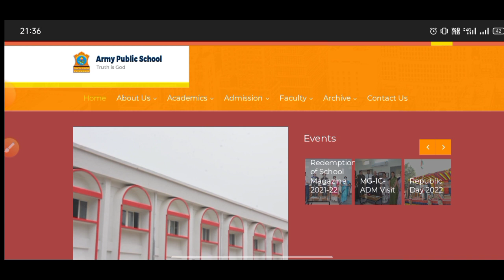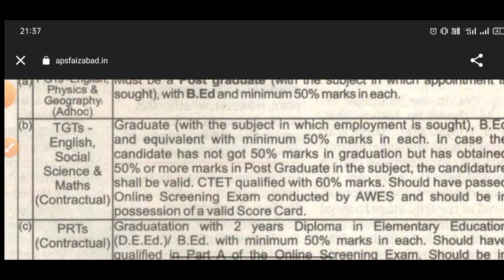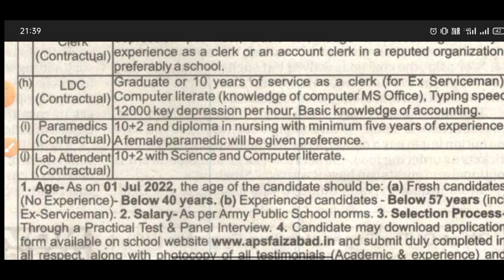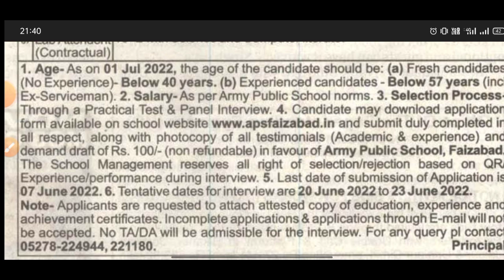APS NEW VACANCY OUT 2022